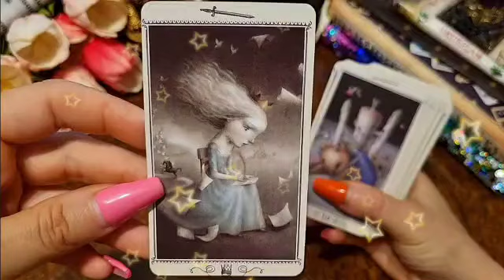برج العذراء من 26 إلى 6 شباط 2023 // شريك ضامن حبك و أمان الذي تمنحه له😍حاول سحب هذا الشعور منه😔